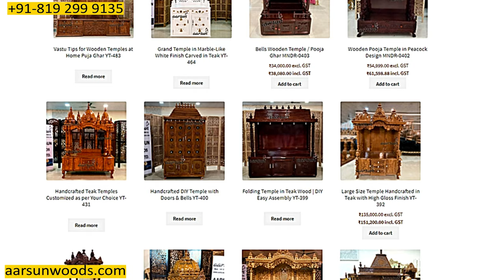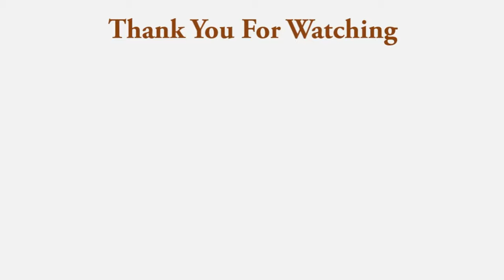YT-489 Top Mandir Temple collection made to order designs home devghar k@Aarsun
Aarsun Woods brings to you this Handcrafted Prayer Unit made from premium quality Teak Wood. Wooden Temple plays a significant role in instilling positivity at home and the place kept.
The Handmade Wooden Temple in Teak Wood with fine carving and finishing. There is a beautiful jaali design with an om symbol.  There are wooden pillars carved at the front of the temple.

This is a beautiful temple and adds so much aesthetic value to your home. We’re going to urge you to look at this idea.  We provide customization as per the client's requirement.

0:00 Intro
3:28 Product Size
4:06 Front Details
4:55 Krishna Jhula (Removeable)
5:38 Mandir Step
7:08 Global Delivery
7:34 Global Delivery
7:40 Pricing